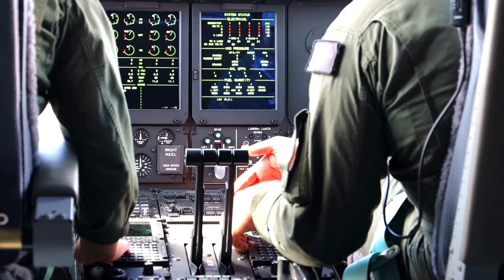B-Roll of U.S. KC-130J Super Hercules Transports Marines to Hawaii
B-Roll of U.S. Marines from Marine All-Weather Fighter Attack Squadron (VMFA(AW)) 533 are transported by a KC-130J Super Hercules, assigned to Marine Aerial Refueler Transport Squadron (VMGR) 252 to Joint Base Pearl Harbor-Hickam, Hawaii, March 7-13, 2022.

KC-130J Super Hercules Transports Marines to Hawaii
HICKAM AIR FORCE BASE, HI, UNITED STATES
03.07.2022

The KC-130J Super Hercules transported Marines and equipment from VMFA(AW)-533 to Hawaii as part of their unit deployment program. (U.S. Marine Corps video by Cpl. Lauren Salmon)

Film Credits: Video by Cpl. Lauren Salmon
2nd Marine Aircraft Wing